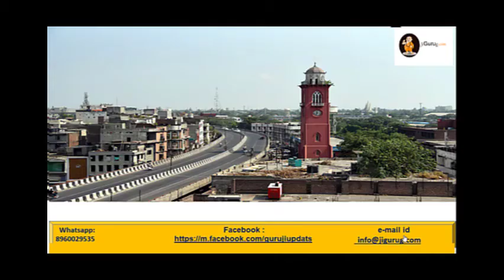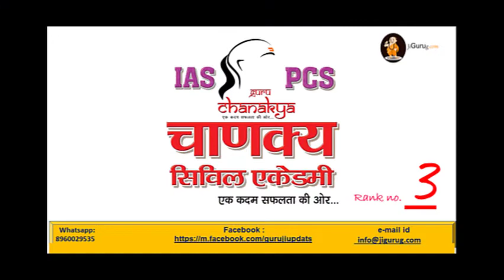Top 5 Best IAS Coaching in Mysore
Best IAS Coaching Institutes in Mysore

Rank – 1 Indian Civil Services Training Academy (ICSTA) Coaching Centre
Rank – 2 The Heritage Academy For Competitive Exams
Rank – 3 Kritavidya Academy